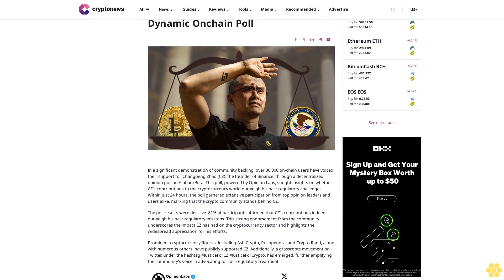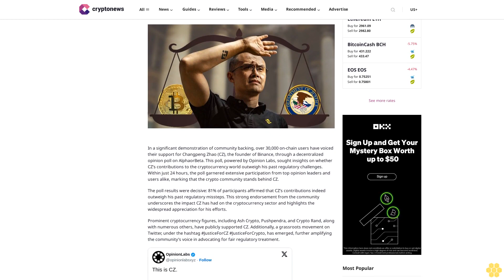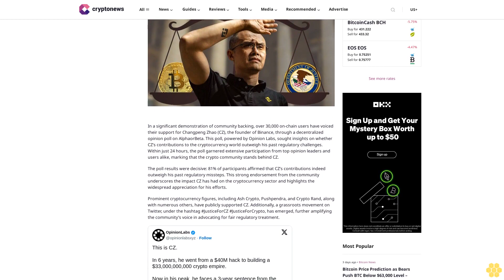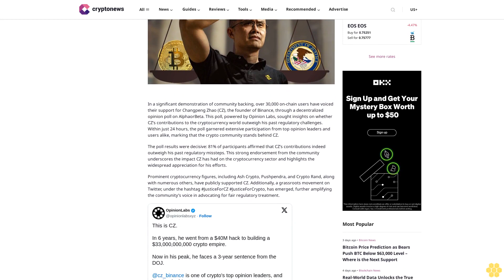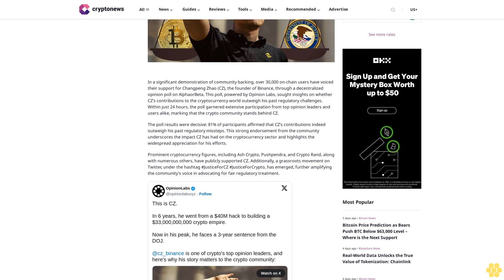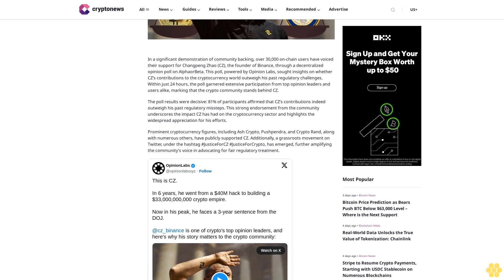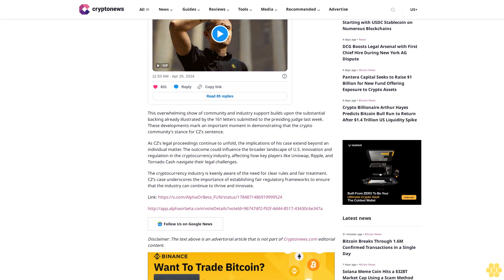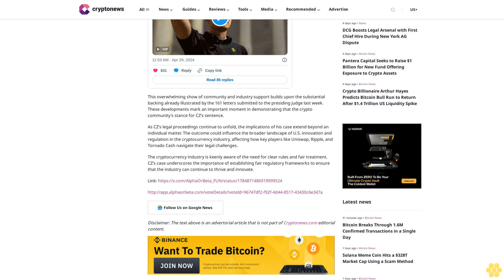30k+ Crypto Community Backs CZ in Dynamic Onchain Poll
In a significant demonstration of community backing, over 30,000 on-chain users have voiced their support for Changpeng Zhao (CZ), the founder of Binance, through a decentralized opinion poll on AlphaorBeta. This poll, powered by Opinion Labs, sought insights on whether CZ’s contributions to the cryptocurrency world outweigh his past regulatory challenges. Within just 24 hours, the poll garnered extensive participation from top opinion leaders and users alike, marking that the crypto community stands behind CZ.

The poll results were decisive: 81% of participants affirmed that CZ’s contributions indeed outweigh his past regulatory missteps. This strong endorsement from the community underscores the impact CZ has had on the cryptocurrency sector and highlights the widespread appreciation for his efforts.

Prominent cryptocurrency figures, including Ash Crypto, Pushpendra, and Crypto Rand, along with numerous others, have publicly supported CZ. Additionally, a grassroots movement on Twitter, under the hashtag JusticeForCZ JusticeForCrypto, has emerged, further amplifying the community’s voice in advocating for fair regulatory treatment.

This overwhelming show of community and industry support builds upon the substantial backing already illustrated by the 161 letters submitted to the presiding judge last week. These developments mark an important moment in demonstrating that the crypto community’s stance for CZ’s sentence.

As CZ’s legal proceedings continue to unfold, the implications of his case extend beyond an individual matter. The outcome could influence the broader landscape of U.S. innovation and regulation in the cryptocurrency industry, affecting how key players like Uniswap, Ripple, and Tornado Cash navigate their legal challenges.

The cryptocurrency industry is keenly aware of the need for clear rules and fair treatment. CZ’s case underscores the importance of establishing fair regulatory frameworks to ensure that the industry can continue to thrive and innovate.

Cryptonews.com

editorial content.